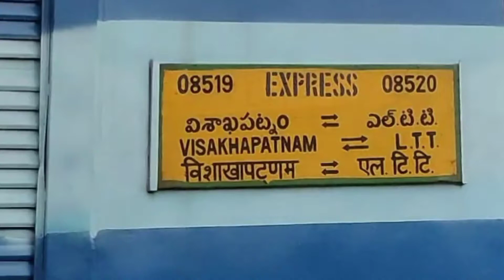08519 Vishakapatnam Lokmanya Tilak Terminus Express at Khammam